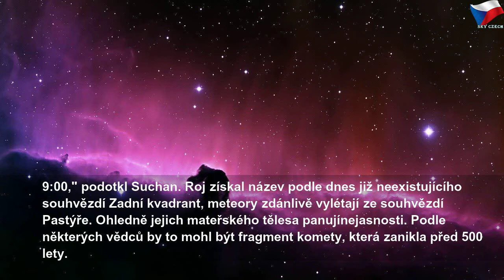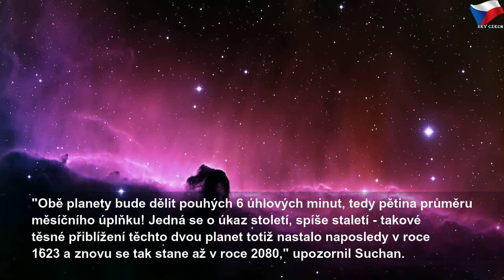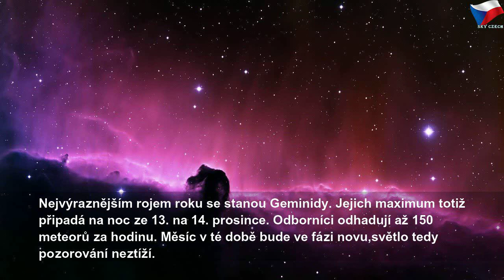Obloha v roce 2020: Co nás čeká?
sobota 28. prosince 2019
Obloha v roce 2020: Co nás čeká? | Sky Czech